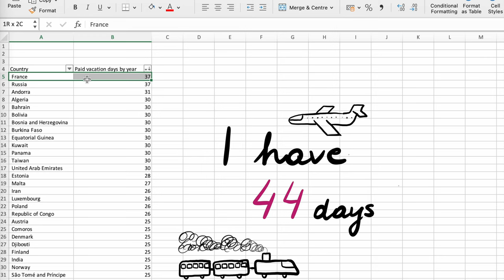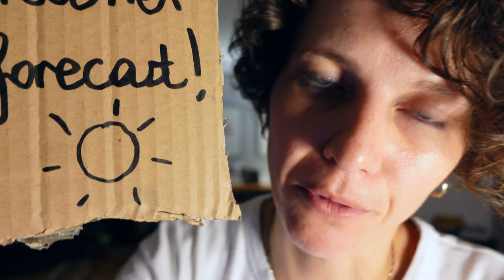Ski-Day Bliss from Grenoble: Alpine Energy Boost!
Living in mountains gives you a unique opportunity to charge your batteries while doing sport activities. One of our favorite antidote when we miss sun and time in the nature, is to simply go skiing when only first sunny day arrives.

It is an alpine antidote with a dose of humour to show that even when days are shorter and weather is not great, it is possible to recharge the positive energy during a single day.

About the channel:
I share the passion to the surrounding nature with my kids, friends, and as a host of my airbnb *Hiker's Spot* in Grenoble.